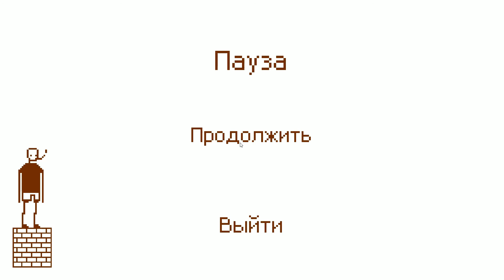I HATE THIS GAME: Я НЕНАВИЖУ ЭТУ ИГРУ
Всем привет, друзья! Сегодня у нас на обзоре игра с говорящим названием — "I hate this game". Даже кнопка "Установить" предвещает незабываемые (и, возможно, нервные) приключения. Сова запускает игру впервые, не зная, что его ждет, и сразу же начинает натыкаться на психоделические уровни и странные управления. Эта игра явно хочет вывести меня из себя!

С первых же уровней становится понятно, что управление тут не из легких. Надо прыгать пробелом, иногда использовать мышку, а стены хранят какие-то секреты. Игра щедро сыплет странными загадками и неудобными моментами. От непривычного управления до непонятных головоломок — все это доводит до кипения. Сова пытается сохранять спокойствие, но иногда просто невозможно не возмутиться! Смех и самоирония — наш главный ответ на все игровые трудности.

◼️ Необычное управление: прыжки пробелом и мышка
◼️ Загадки со стенами и тайные уровни
◼️ Сюрпризы и странные уровни, вызывающие смех и ярость
◼️ Игра в духе "пробуй и ошибайся"

Посмотрите, как Сова борется с этой игрой и не забывайте делиться своими впечатлениями в комментариях.